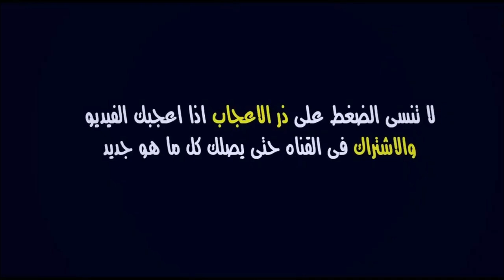مباراة نهضة بركان والنادي المصري 🔥 ربع نهائي كأس الكونفيدرالية 2022 | RSB vs Al Masry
موعد وتوقيت مباراة نهضة بركان ضد المصري البورسعيدي برسم ذهاب الدور الربع النهائي في كأس الكونفيدرالية الأفريقية الكاف 2022

RS Berkane vs Al Masry SC | Coupe du la CAF 2022

RSB
El Masry SC
Al Masry SC
Renaissance de Berkane
RSB Al Masry
Berkane Al Masry
RSB × Al Masry
Berkane × Al Masry
RSB - Al Masry
Berkane - Al Masry
RSB vs Al Masry
Berkane vs Al Masry
Coupe du la CAF 2022

match berkane aujourd'hui
rsb vs al masry aujourd'hui
berkane vs al masry aujourd'hui